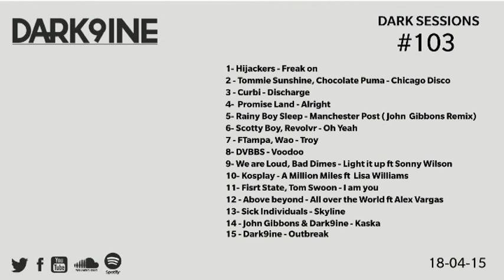Dark9ine - Dark Sessions 103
1- Hijackers - Freak on

2 - Tommie Sunshine, Chocolate Puma - Chicago Disco

3 - Curbi - Discharge

4-  Promise Land - Alright

5- Rainy Boy Sleep - Manchester Post ( John  Gibbons Remix)

6- Scotty Boy, Revolvr - Oh Yeah

7 - FTampa, Wao - Troy

8- DVBBS - Voodoo

9- We are Loud, Bad Dimes - Light it up ft Sonny Wilson

10- Kosplay - A Million Miles ft  Lisa Williams

11- Fisrt State, Tom Swoon - I am you

12 - Above beyond - All over the World ft Alex Vargas

13- Sick Individuals - Skyline

14 - John Gibbons & Dark9ine - Kaska
15 - Dark9ine - Outbreak